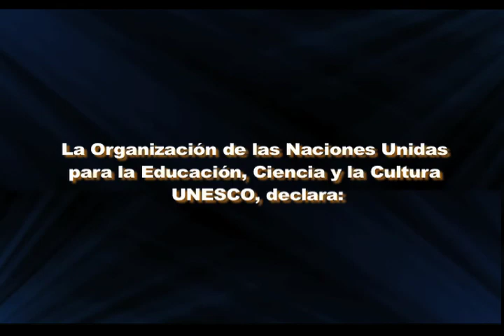Resumen Semanal 10 de Septiembre 2011 parte 3